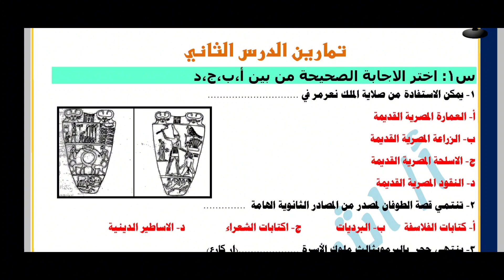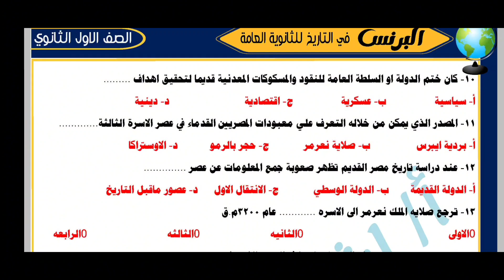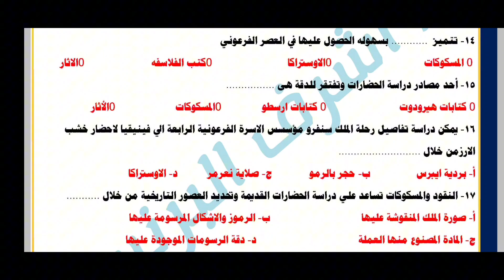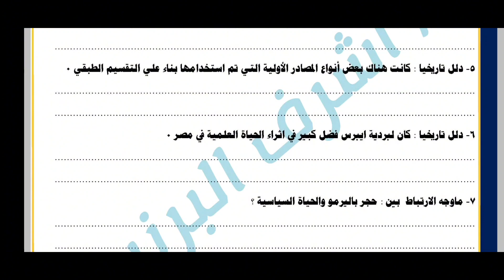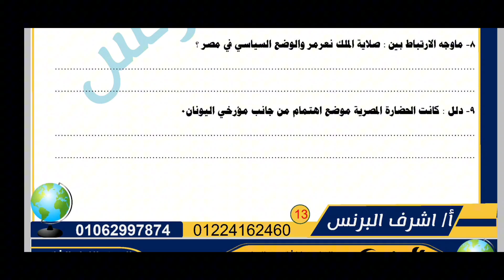الدرس الثاني مصادر دراسة الحضارات ( تاريخ ) الصف الأول الثانوى